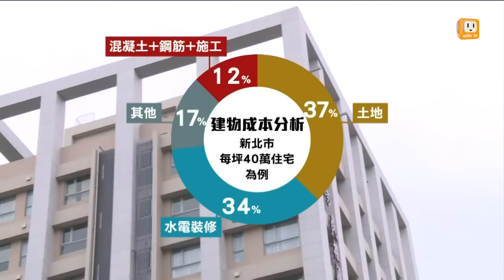【2016.02.18】建物耐不耐震 混凝土強度成重點 -udn tv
防震除了要關心土壤的強度，還有一個重點是建築物的混凝土強度。今天台灣混凝土學會和預拌混凝土公會一起開記者會向國人強調，混凝土的強度是房屋會不會倒塌的重要關鍵，但是確實有不肖建商為省錢，用劣質混凝土，大地震一來很容易出事，呼籲政府要加強管理。完整內容 , FB , Twitter , G+